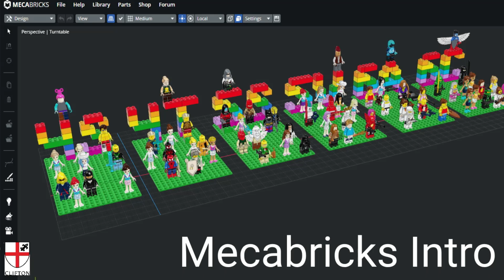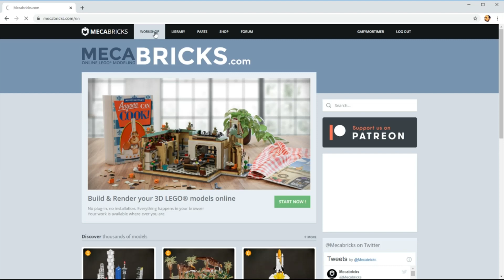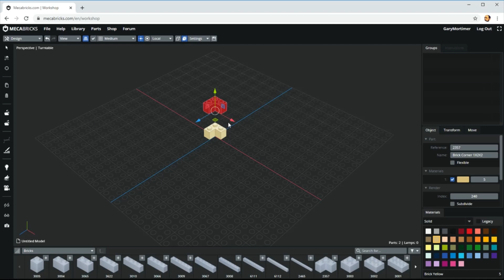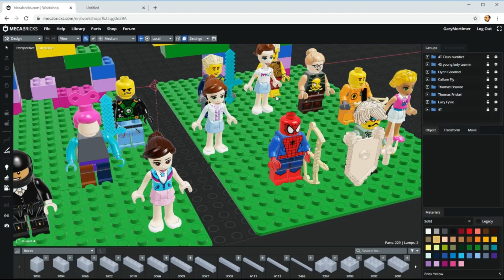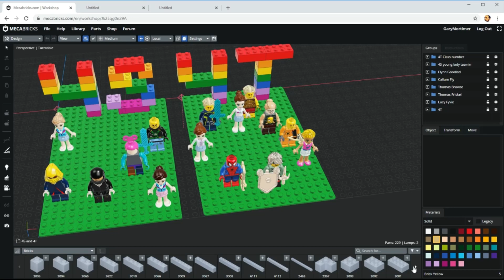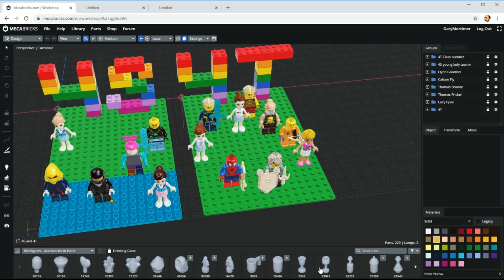Mecabricks Intro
We will use Mecabricks again , a very quick look at it to remind you about it.